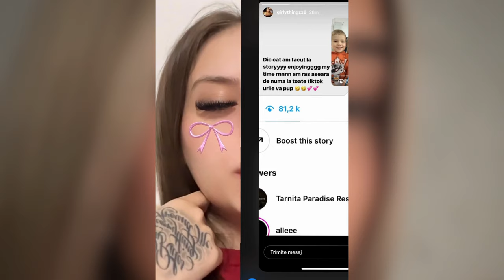MAYA RASPUNDE IORGAI PE STORY DUPA SCANDALUL DIN BUZZ HOUSE!!